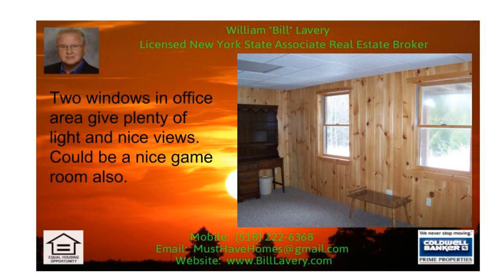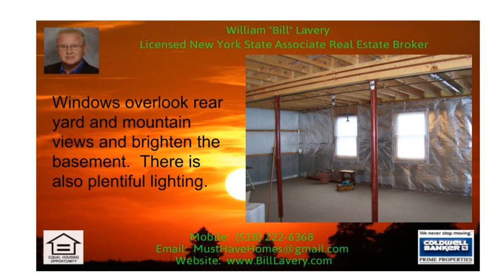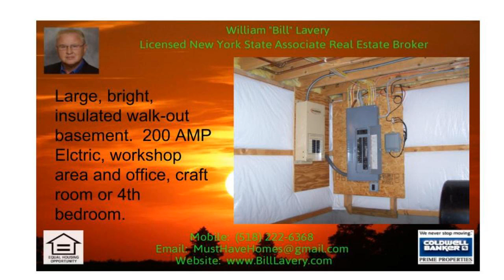Buy your 3 Bedroom Ranch in Brant Lake and Save Thousands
Buy your 3 Bedroom Ranch in Brant Lake and Save Thousands (Call Bill for info at 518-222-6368) - Wow!  This three bedroom, two bath vinyl sided ranch sits on 2.73 Acres and is in mint condition.  Youll enjoy both oil hot water heat and a propane fireplace for both comfort and ambiance.  The applianced kitchen is spacious and part of the Enormous Great Room including living area and dining area.  The main bath is large and the master bath also includes the laundry.  Most of the walls are knotty pine as is the Great Room vaulted ceiling.  The 3 season porch provides plenty of eating space in the Summer and varying seasonal views throughout the year.  This home also offers an automatic generator, two car garage and circular paved driveway around the house.  Homeowners in the Crystal Lake Association can enjoy the lake, beach, picnic area and basketball and tennis courts.  Owners are asking $320,000 - make your offer today.